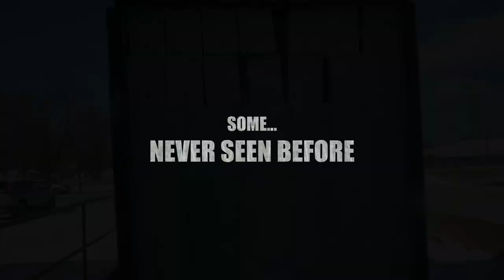10", 12", 14" Colorway Aluminum Golf Cart Wheels for Club Car, EZGO, and Yamaha Golf Carts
GOLFCARTSTUFF™ is proud to offer exclusive GCS™ Colorway Golf Cart Wheels in vibrant colors like Citrus Orange, Electric Blue, and Ruby Red! Shipping is always FREE and we get your orders out quickly!

Many different tire styles and sizes available so that you can fully customize your golf cart today!

10" Vampire Golf Cart Wheels in Orange, Red and Blue
10" Tempest Golf Cart Wheels in Orange, and Red
12" Vampire Golf Cart Wheels in Orange, Red and Blue
14" Vampire Golf Cart Wheels in Orange, Red and Blue
14" Tempest Golf Cart Wheels in Orange and Red
14" Caliber Golf Cart Wheels in Orange and Red

0:00 Introduction
0:20 Unveiling our new GCS™ wheel color!
0:35 Electric Blue 14" Vampire Golf Cart Wheels
0:37 Citrus Orange 10" Vampire Golf Cart Wheels
0:39 Ruby Red 14" Caliber Golf Cart Wheels
0:50 Credits